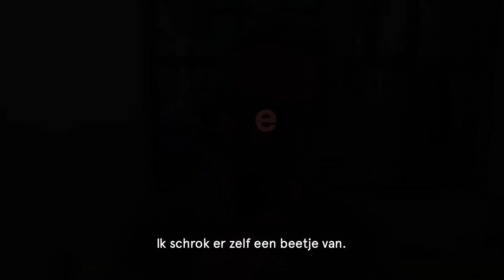Aftermovie De Klimaatmarathon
Op 15 september vond in De Balie een 6-uur klimaatmarathon plaats.

Femke Halsema, Thijs van den Brink en Yoeri Albrecht gingen in gesprek met wetenschappers, denkers, politici, activisten en kunstenaars over stand van zaken van het klimaat, welke psychologische reflexen ons menselijk handelen beïnvloeden en en tot slot: wat kunnen we in Nederland doen?

Wij vroegen bezoekers en sprekers wat zij deze avond hebben geleerd en hoe wat we volgens hun kunnen doen om klimaatverandering tegen te gaan.

Kijk het hele programma terug